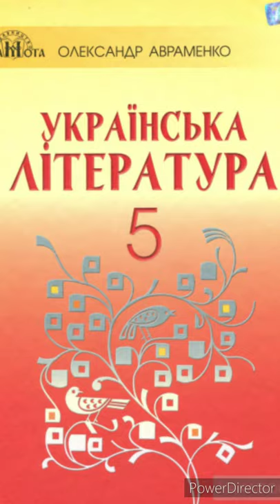"Цар Плаксій та Лоскотон"//В.Симоненко//5 клас Українська література//Авраменко